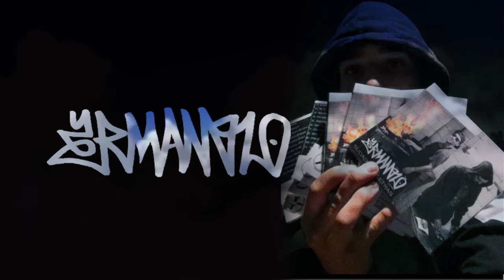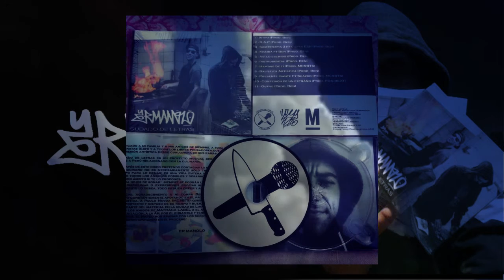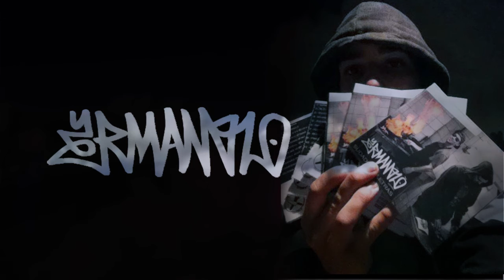ERMANOLO - ASILOESCRIBO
ERMANOLO - ASILOESCRIBO, track del primer disco solista de ermanolo (saikoraptonico) llamado 'Sudado de letras'. beat + mezcla: Ben